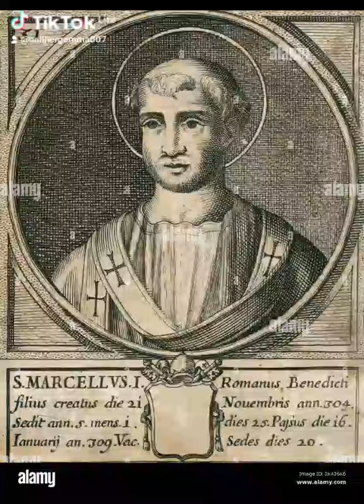Feast Of Saint Marcellus 🕊️🤍likeandsubscribe,callhergemm007💌